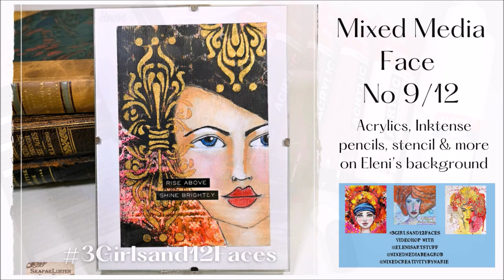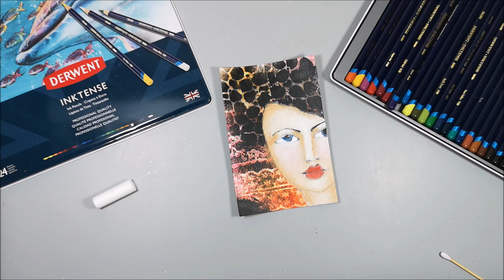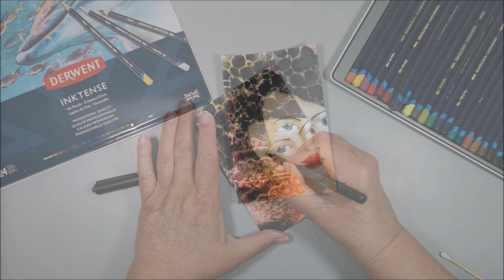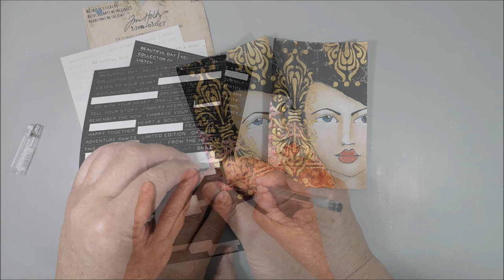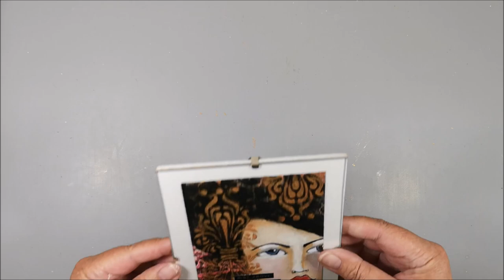Mixed Media Face No 9/12 using acrylics, stencil & more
🔽 More info and links below 🔽 Welcome to the 2024 Video Hop 3Girlsand12Faces. It's a collaboration with Eleni from Greece @elenisartstuff, Bea from Switzerland @mixedmediabeagrob and me Marie from Sweden @mixedcreativitybymarie.
Every 4th Friday of the month we paint our faces on backgrounds we have create and sent to each other, link to our background videos further down. I will send my backgrounds to Eleni and Bea. We continue with the same size backgrounds as last year, postcard size.

• Amsterdam acrylic Naples Yellow Red Lt 292
• Amsterdam acrylic Persian Rose 330
• White chalk pencil
• Derwent Inktense pencil Iris Blue 0900
• Derwent Inktense pencil Poppy Red 0400
• Pilot G-TEC-C pen 0,25
• Uni-ball eye ultra micro pen black
• Pentel Graphgear 1000 0.9 pencil
• Tim Holtz Metallic text stickers - Quotations
• Clip frame